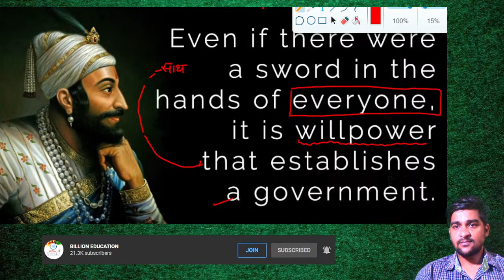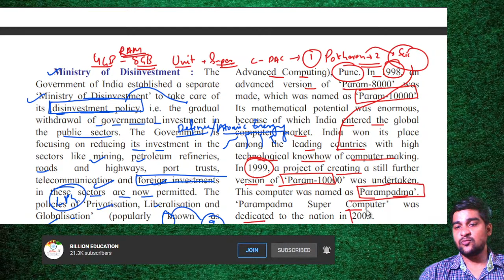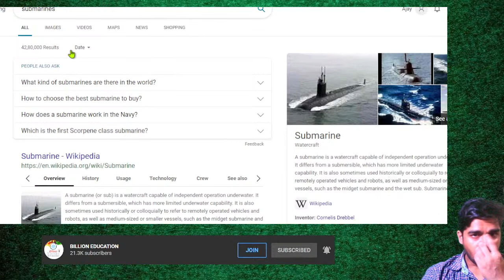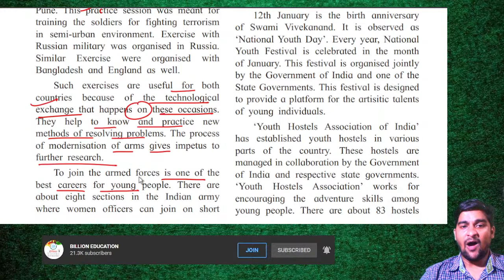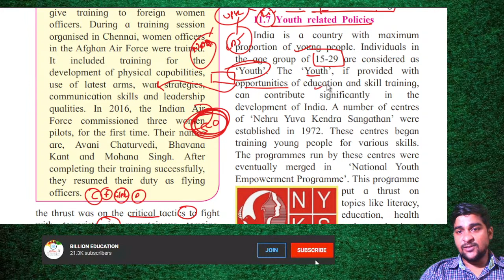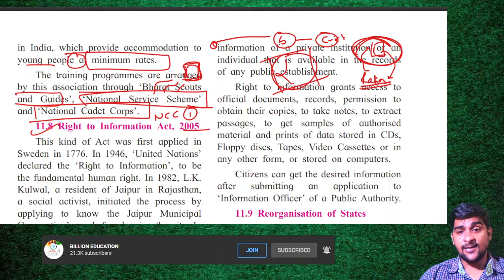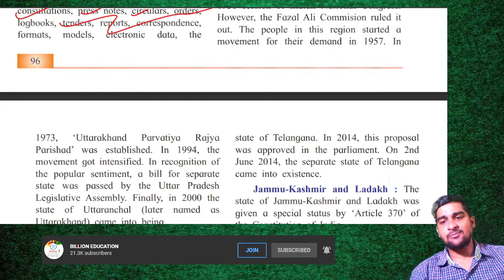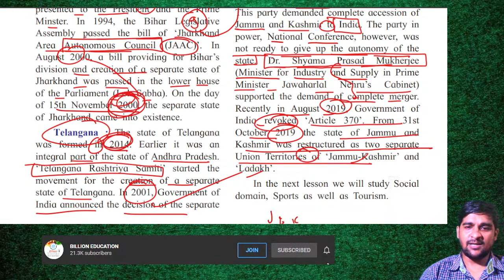Chapter 12 India Transformed Part 2 Class 12 History Maharashtra State Board std 12th hsc One SHOT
yadavyashvasudev@okicici